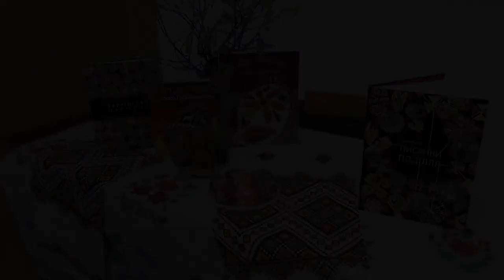Передвеликодній майстер-клас із писанкарства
У передвеликодній час уже багато років у Львівському державному університеті безпеки життєдіяльності проходить майстер-клас із писанкарства.

1 квітня під керівництвом відомої всій Україні майстрині Віри Манько, яка розписала тисячі писанок і видала не одну книжку про це мистецтво, відбулося захоплююче дійство створення писанки – древнього символу життя, Воскресіння, обнови.

У тиші, освітленій таємничим полум’ям свічок, кожен творив свою писанку, вкладаючи у візерунок частинку душі, опановуючи прадавнє мистецтво українського народу.